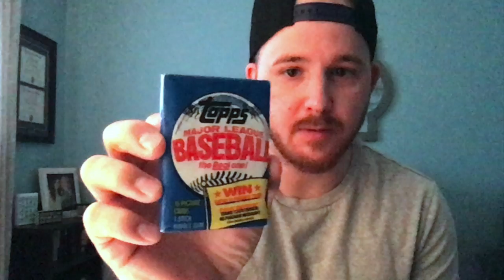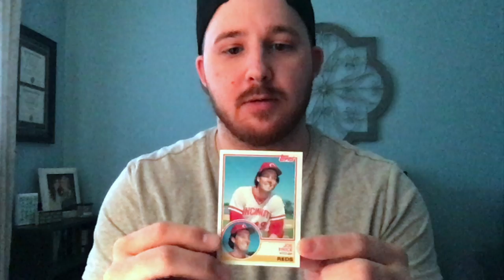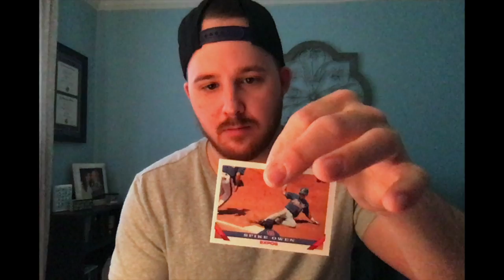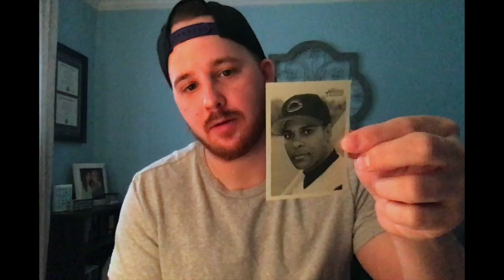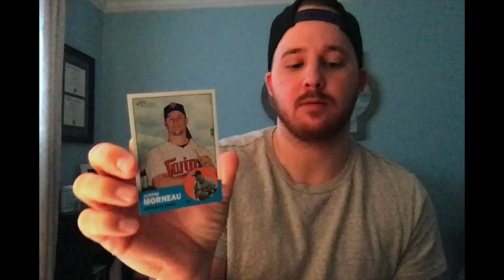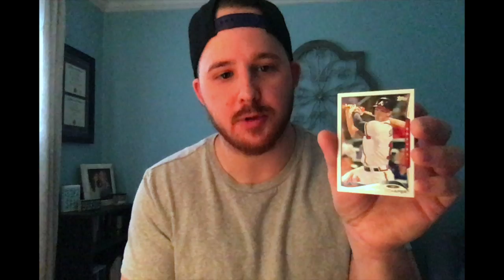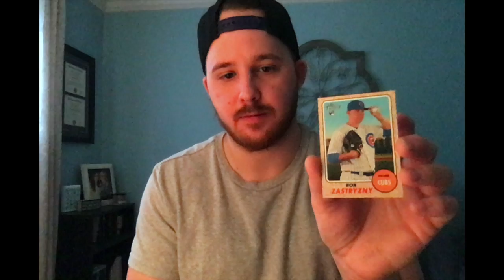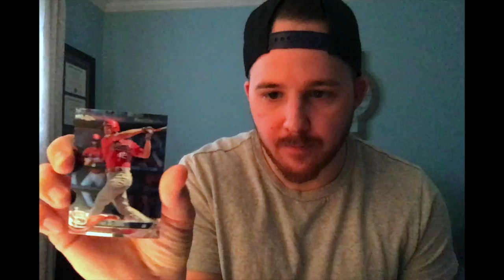RCEB V.2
Rookie Explosion Box Volume 2